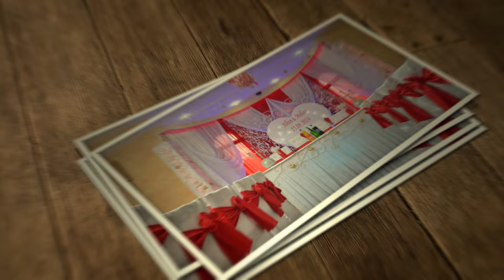TRAŽILI STE ARDŽ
Produkcija Illusion C.T.
Montaža i Animacija / Dženan Hajrović
Zvuk / Ivan Popov

Studio za organizaciju i dekoraciju svih svecanosti.

StudioArdz se profesionalno bavi organizacijom i dekoracijom i svih vrsta svecanosti(svadbe, venčanje, rođendane,promocije, mature,poslovne dekoracije i dr. proslave...) Naš tim profesionalnih dekoratera, stilista, planera i ostalih saradnika omogućiće Vam da realizujete Vaše želje. Visoka profesionalnost i posvećenost čine da naše usluge budu vrhunskog kvaliteta. U našoj velikoj

ponudi, možete na jednom mestu naći sve što Vam je potrebno za Vaše venčanje..
Zašto bi propustili priliku da ulepšate Vaš specijalan trenutak ? Uz Vaše predloge i naše savete učinite da prostor Vašeg slavlja postane kao iz snova...

Kontakt brojevi :
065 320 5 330 STUDIO Ardz
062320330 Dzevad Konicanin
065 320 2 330 Senko Prtinac